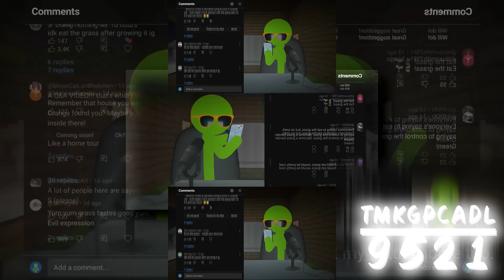YTPMV Reacting to YOUR Comments! Scan